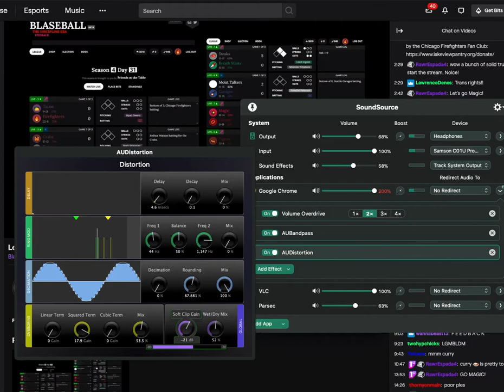blaseball am radio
blaseball the way my dad used to listen to it: on an AM radio, in a K-car, parked near power lines

audio processing by Apple Audio Units
analog hole via playback through an IKEA/Teenage Engineering FREKVENS speaker, then re-recorded into a Samson C01U USB condenser mic